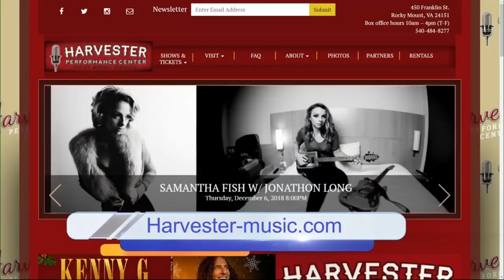Some Great Acts Coming to the Harvester Performance Center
A Preview of Some Great live music coming to the Harvester Performance Center in Rocky Mount in the next few weeks, and how you can get tickets!